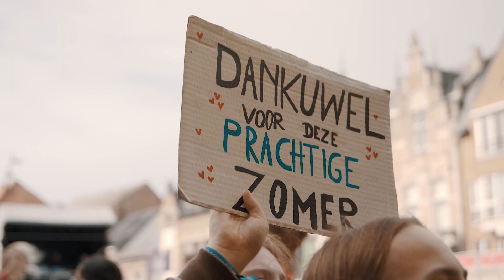Pukema 2022 - de officiële aftermovie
Hij is er! De officiële aftermovie van Pukema 2022!

Zet Pukema 2023 alvast in je agenda. Want volgend jaar gaan we nog grootser! Vier 50 jaar Pukema ❤️